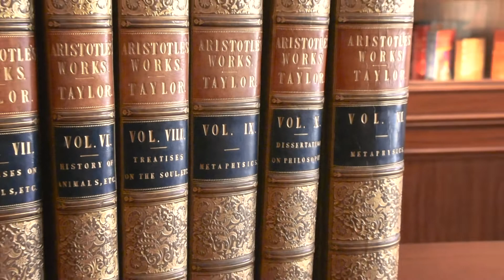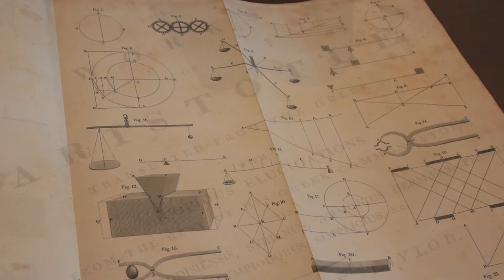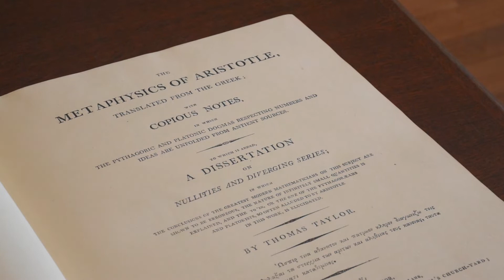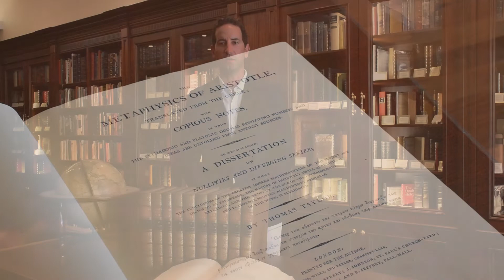The Works of Aristotle. Translated by Thomas Taylor, First Edition, 1806-12. Raptis Rare Books.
The Works of Aristotle.
Aristotle; Translated by Thomas Taylor.

London: Robert Wilks, 1806-12. Exceptionally rare complete set of the first edition in English of the works of Aristotle, limited to only 50 sets. Quarto, 11 volumes. Bound in full contemporary calf by J. Mackenzie, Bookbinder to the King. Gilt leaf and flower borders on covers, gilt titles and tooling to the spine, morocco spine labels, ribbon book marks bound in, marbled endpapers, all edges gilt.  The set composes of the following: Volume 1: The Organon, 1807, signed at the end by the translator Thomas Taylor, and with A Brief Notice of Mr. Thomas Taylor, the Celebrated Platonist, with a Complete List of his Published Works, by J.J. Welsh. Volume 2: The Rhetoric, Poetic, and Nichomachean Ethics, 1811. Volume 3: The Great and Eudemian Ethics, the Politics and Economics Volume 4: The Physics, 1806, signed by Thomas Taylor on the last page. Volume 5: The Treatises on the Heavens, on Generation, and Corruption, and on Meteors, 1807, folding plate of mathematical figures. Volume 6: The History of Animals and Treatise on Physiognomy, 1809. Volume 7: The Treatises on the Parts, and Progressive Motion of Animals, Problems; and His Treatise on Individual Lines, 1810. Volume 8: The Treatises on the Soul; on Sense and Sensibilities; on Memory and Reminiscence; on Sleep and Wakefulness; on Dreams; on Divination by Sleep; on the Common Motion of Animals; on the Generation of Animals; on the Length and Shortness of Life; on Youth and Old Age, Life and Death; and on Respiration, 1808. Volume 9: The Metaphysics, 1812. Volume 10: A Dissertation on the Philosophy of Aristotle, by Thomas Taylor, 1812. This set includes an 11th volume being Taylor’s first edition of The Metaphysics, 1801 containing an extensive introduction and notes. Lowndes, p. 68: “Of this valuable translation, the only complete one extant in the English language. Fifty copies only were printed at the expense of William Meredith, Esq.” In near fine condition with only light toning. Complete sets are of the utmost rarity; rare and desirable set of this landmark work.

Aristotle's philosophical works covered an incredibly broad range of subjects including physics, biology, zoology, metaphysics, logic, ethics, rhetoric, politics and government; constituting the first comprehensive system of Western Philosophy. Through these many branches, Aristotle sought the universal; his aim was to discover the essential nature of being, becoming, existence and reality which he believed could be achieved through detailed systems of logic and classification. Aristotle’s works on natural history, particularly observations of the sea-life visible from the island of Lesbos, are some of the earliest known to have survived and include one of the earliest classification systems. Aristotle’s Metaphysics is considered to be his principal work as well as the first major work in metaphysical philosophy itself. “It forms the highest step in Aristotle’s system, and deals with the first principles of all existence. Here he grapples with the deepest questions of philosophy” (Peck, 130). Translated by Thomas Taylor, a leading English classicist of the day. “In his knowledge of Plato and Aristotle he has never been equaled by any Englishman, and he is still the most important disseminator of ancient philosophy in the history of English and American literature” (Axon, 11).

Music: The Piraeus Lads · Manos Hadjidakis · Evangelos Boudounis · Maro Razi